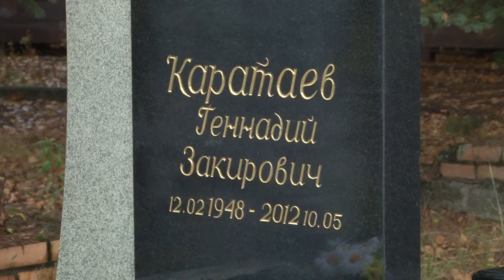Дань памяти активистам ВЛКСМ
29 октября - Всесоюзному Ленинскому Коммунистическому Союзу Молодежи исполняется 100 лет. Члены городского оргкомитета по подготовке мероприятий, посвященных дню рождения комсомола, возложили венки к могилам своих товарищей.